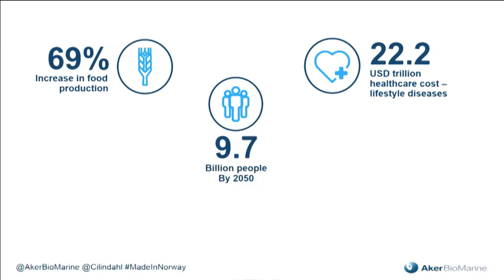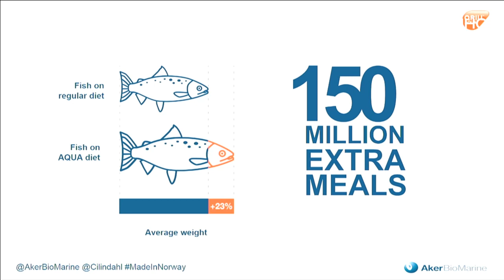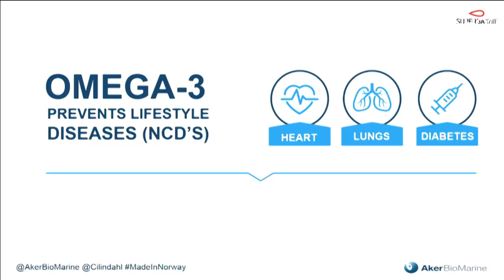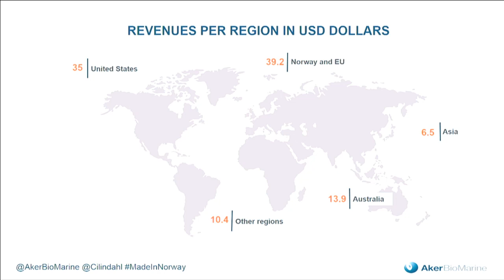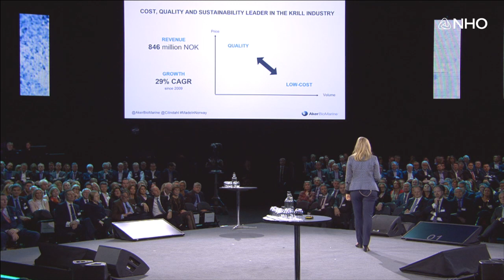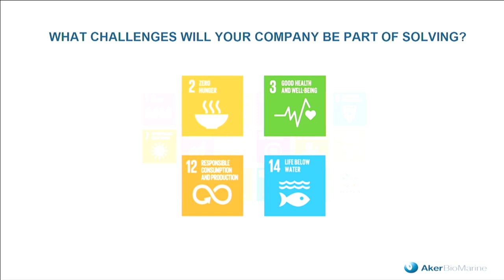Cilia Holmes Indahl, Et hav av muligheter - NHOs årskonferanse 2017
Et hav av muligheter: Cilia Holmes Indahl, bærekraftsdirektør Aker BioMarine på NHOs årskonferanse 2017